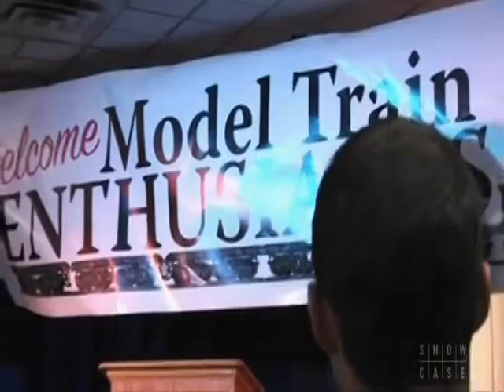Who Here Loves Trains?!?!